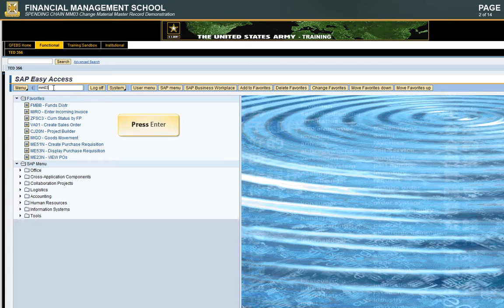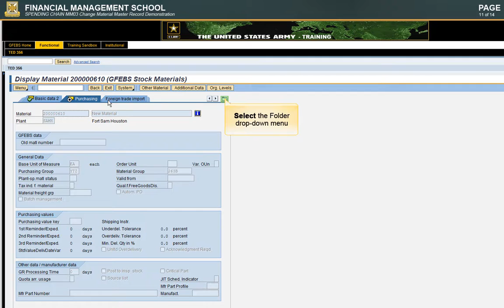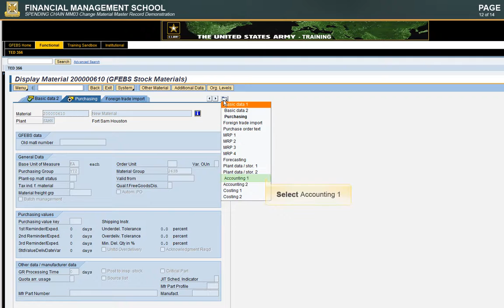MM03: Display Material Master Record